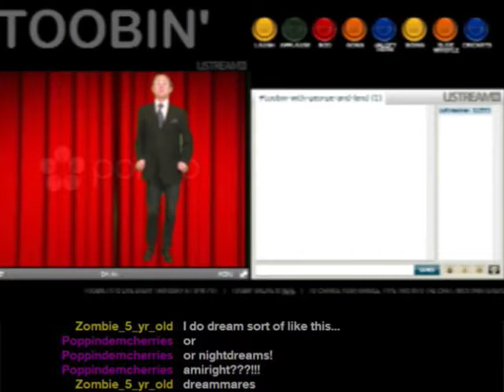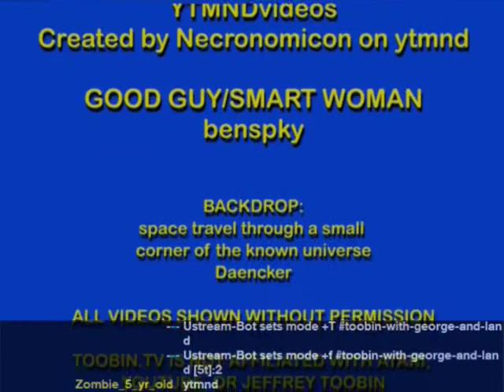Toobin' 2-12 - Art Thou Bored, Good Guy/Smart Woman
Live Thursdays at 8pm PST.